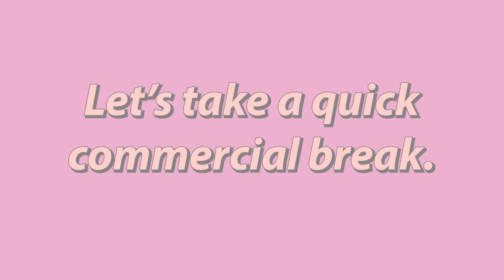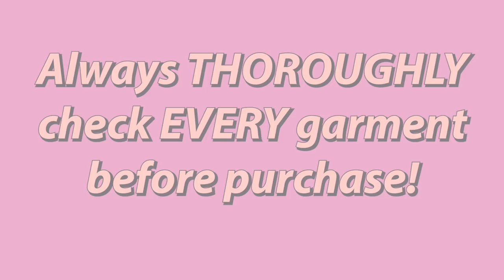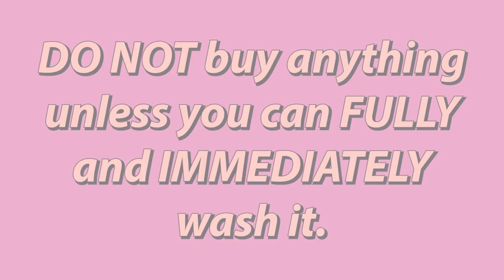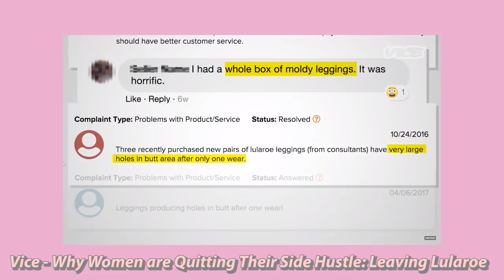The ACTUAL Risks of Thrifting Clothes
Thrifting has gotten a bit of a bad reputation in popular culture. Until very recently, it was actually far more common to look down on thrifted clothing as "lesser", but luckily the recent popularity of thrifted style has been a major factor in redefining the face of secondhand clothing. HOWEVER, this does not mean that buying secondhand is completely risk free. There are some factors that should be considered when you shop at thrift stores. Most of us are aware of stains and smells, but far more hazardous is the potential to bring home a fresh bedbug infestation. These are very real issues, and while thrifting IS still king when it comes to giving up fast fashion - proper precautions should always be taken.
Hi! I'm The Stitchess! I'm an interdisciplinary artist and seamstress. I started sewing when I was 8 and loved it so much I made it the focus of my study in college. After a lifetime of battling severe mental health issues - I found healing in the radical softness and Japanese kawaii communities. As much as I love fashion and clothing, I also think it's important to consider how and where clothing is made. I went fast fashion free at the start of 2019 to voice my concerns over the rapid consumerism gripping the garment industry. By no means am I perfect, but I think it's important to show that change is a process. I believe it is always important to strive to be better, even if perfection is unattainable. Thank you so much for letting me share my art and process with you. I hope we can all grow together!
🧸🎀 Music 🎀🧸

Intro: Garden in Bloom by Mike Franklyn
Main: Toy Lullaby by Etienne Roussel

(remember to remove the spaces)